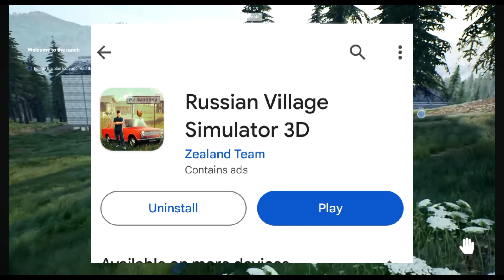😱Ranch Simulator Like Game For Mobile |Russian Village Life Gameplay.